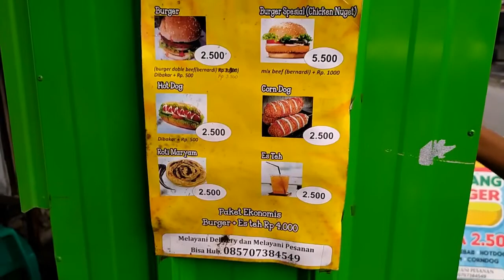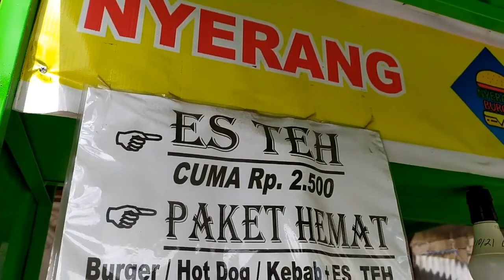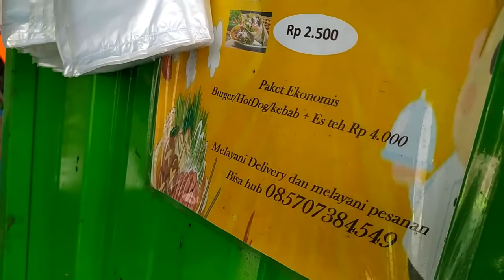BURGER SUPER MURAH | Nyerang Burger | Yuk langsung Serang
salah satu tempat yang menjual makanan murah cocok untuk dompet mepet.